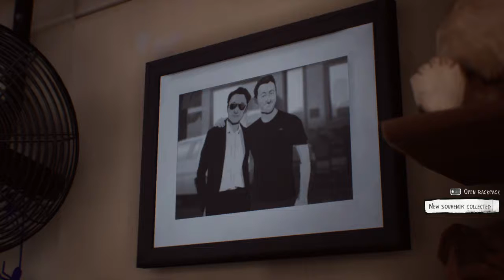LIFE IS STRANGE 2 Cutscenes | Episode 1: Roads | 136